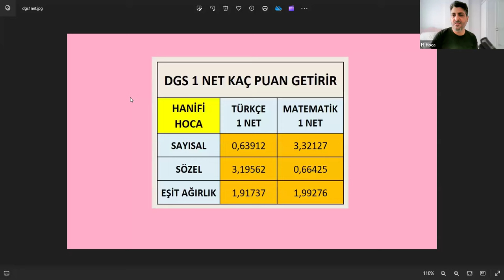DGS 1 NET KAÇ PUAN GETİRİR - DGS SAYISAL SÖZEL EŞİT AĞIRLIK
FİNAL KAMPINA BAŞVURU